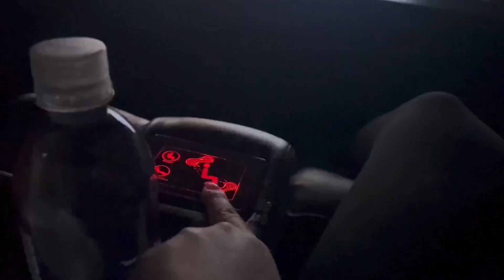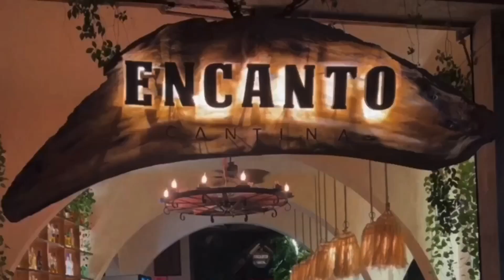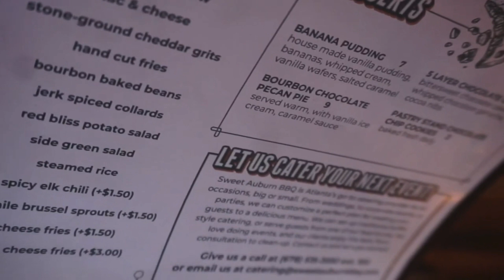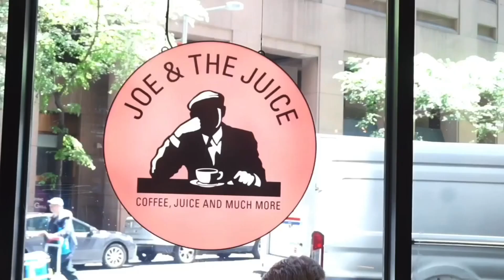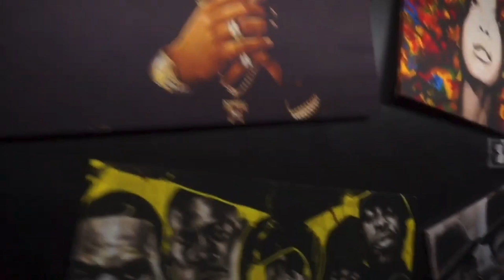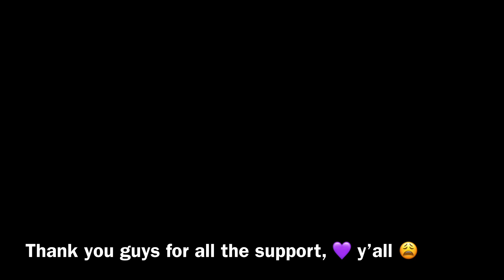WE Hit 1k Subscribers …Let’s Celebrate 🎉 Let’s Recap 🍾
Hey Guys 🫶🏾

✨My Surgery Experience In Dominican Republic✨

- My Surgery Experience Part 1

- My Surgery Experience Part 2

- My Surgery Experience Part 3

- My Surgery Experience Part 4

- My Surgery Experience Part 5

- My Surgery Supply List/ Hidden Gems 💎 💎